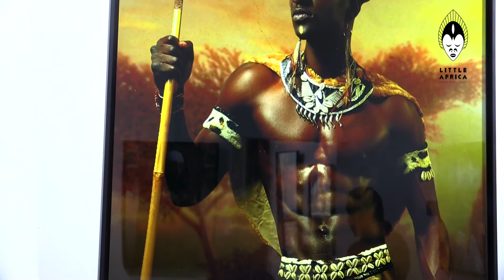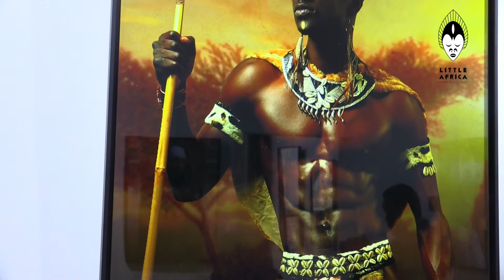Tour d'horizon de l'exposition les ROIS D'AFRIQUE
Retour sur l'exposition exceptionnelle de l'artiste James C. Lewis à Paris du 4 au 8 mai 2016 par la société Afrodiziart. ---